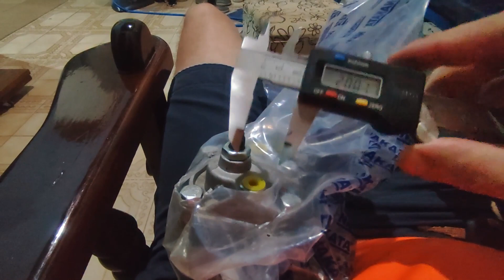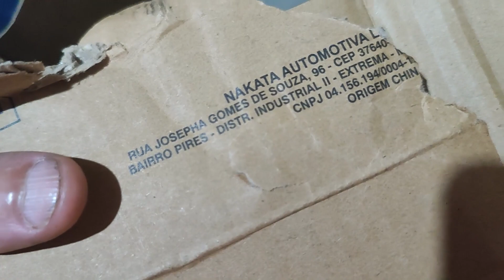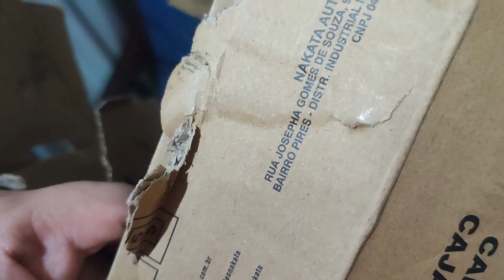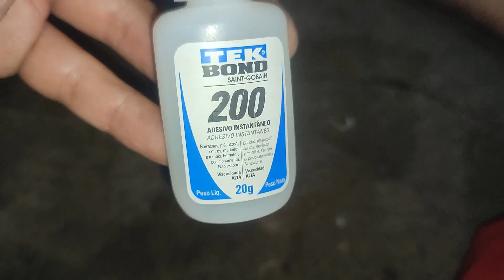Ideia para aumentar a durabilidade da caixa de direção de fusca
Caixa nova, chinesa. Enchi de graxa de boa qualidade e selei a ditacuja